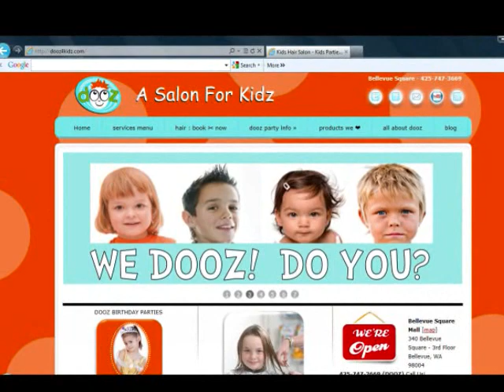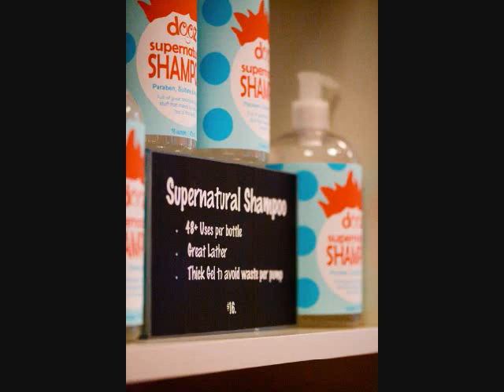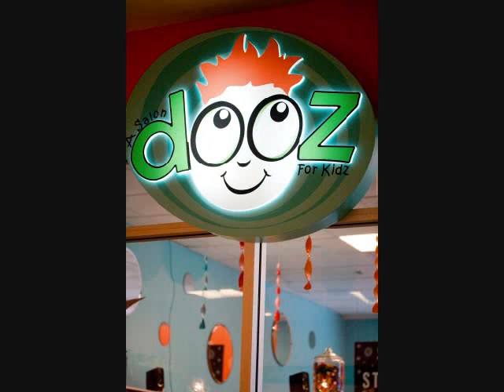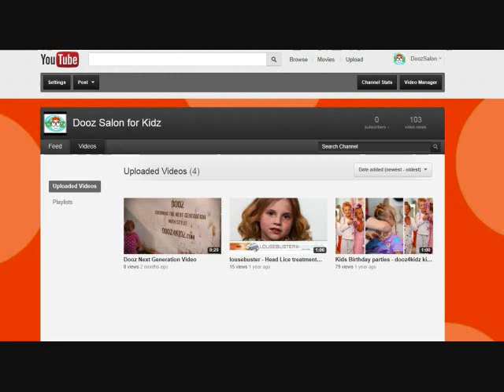All About Dooz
Hi -- We are Dooz Salon for Kids at Bellevue Square Mall.   At Dooz we believe your hair is your best accessory.  You wear it all day, everyday!  Our well-crafted haircuts are designed to suit your child's hair type and lifestyle. Our stylists are specially trained to handle kids of all ages and hair types. Our Services include: First haircuts with a keepsake card, a lock of hair, and a before-and-after photo.
Kids cuts include a consultation, shampoo, cut, style, sparkles and the oh-so-important prize from our talking prize machine.  We offer updos and special styling for weddings, formal events, recitals, baht mitzvahs and first communions too!

Dooz is  the best in the Northwest for special and memorable kids parties.

All Dooz parties include a fabulous updo, nails, a themed craft, our party hosts and a reusable goodie bag with goodies of your choice.
We have 7 Dooz Party themes :
Princess
Pajama
Pop Star
Animal
Ballerina
Fairy Tales
Teddy Bear
 or you can create your own custom Party.
Pricing starts at $36 dollars per guest and the birthday girl is always FREE.  We ask that you have a minimum of 5 guests per party in addition to the birthday girl.

If you would like to book an easy, stress-free birthday party in one of our party pods with our amazing party hosts -- we ask that you book click the orange "Book Now" party button and we will take care of the rest!

Online booking for haircuts and birthday parties is 24/7 at Dooz4kidz.com
Dooz Brand products offer great value, quality and our famous Dooz guarantee.  Our Branded products are produced here in the northwest and are environmentally and kid friendly.  Our rainbow assortment of hair ties are $2 each or 3 for $5 our headbands are adjustable and sell for $3.00 each or 2 for $5-- these are always Dooz best sellers.

We offer an ever changing array of custom hair accessories that range from Dooz Bendies in plain, 2-icon or 4-icon packs, special occasion headbands and hair decorations too.  You won't find a better value than we offer at Dooz.

Here's a sneak peak at what is coming in April 2012. Dooz is excited to premier our own hair and skincare line for kids and their families! These new products are made in the USA, produced in the Great Northwest and are natural and organic based formulas-- all Dooz products will be paraben, nut and sulfate free!

These new products will offer a tremendous value over anything else out on the market today.  We have worked very hard with our formulations to provide the best product for the best price.  Look for the big launch of these products in April!

Dooz is a local, family owned small business that was started by Lori Moll in 2006.  After working in corporate retail & product development for 10 years and then started a family.  Eight years later with 5 small children in tow she created Dooz.   It is definitely a family affair -- you will often see the Moll family helping with a birthday party, sweeping hair or cleaning the shelves at Dooz.  Our goals is that you have a great experience when you come to Dooz, -  that you make some fun memories with your kids when you are here and that your kids feel good about how they look after they leave.

Dooz is open Monday through Saturday 9:30am to 9:30pm and Sunday 10am to 7pm.

We are located in the Bellevue Square Mall, at the intersection of Bellevue Way and NE 8th.The Mall offers easy access from 520, 405 and I-90.  Dooz is on the third floor in The Kid's Cove.

for interesting articles on hair styles, hair culture, raising happy kids, surviving parenting and more.

If you "Like us" on facebook you will laugh everyday at the funny things Dooz kids say and also get to take advantage of our FanPage specials.